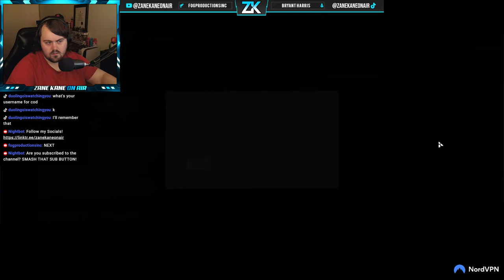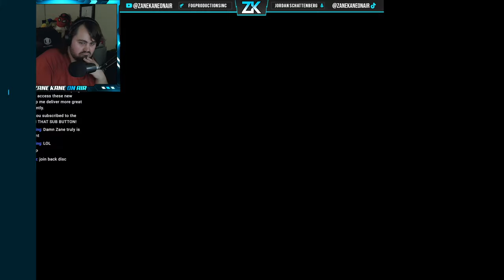🔴 IS XDEFIANT TRULY A COD-KILLER? LET'S FIND OUT!